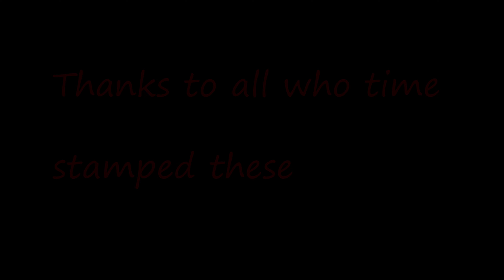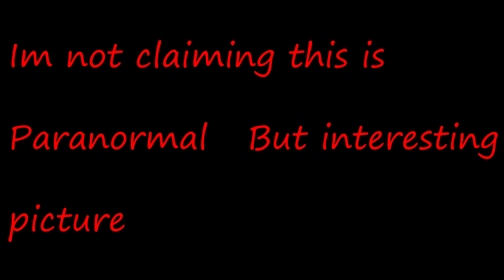Ghost Town Gwalia Compilation